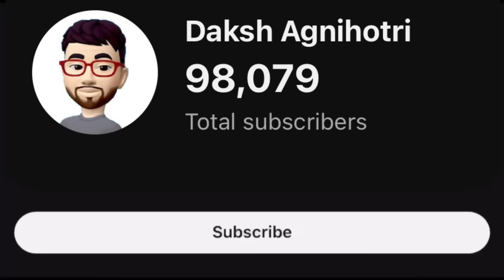Car Dealers के Trap से ऐसे बचें 🫵🏻 नयी गाड़ी पे लाखों का Discount मिलेगा GUARANTEED ✅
ऐसे मिलेगा किसी भी Car पर लाखो का Discount! खुद देख लो Live Demo 🫵🏻 First time on YouTube